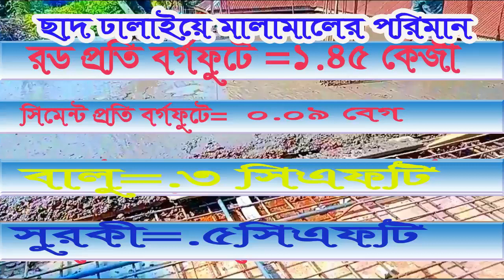সিভিল ইঞ্জিনিয়ারিং|| RCC ঢালাই কিভাবে করতে হয় দেখে নিন।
সিভিল ইঞ্জিনিয়ারিং।।RCC ছাদ ঢালাইয়ের সময় পাট্টা মারা